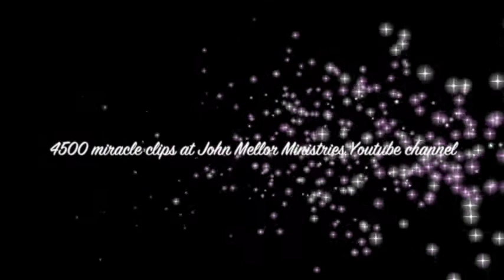Painful arthritic thumbs & neck miraculously healed during prayer John Mellor Healing Ministry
John Mellor, an International Australian Healing Evangelist. John Mellor has a gift of healing and miracles with a ministry of praying for the sick in Jesus' name. John Mellor sees many miracles and healings of every type of physical illness, emotional disorder and mental illness. John Mellor sees hundreds more testimonies at our YouTube Channel, John Mellor Ministries. If you would like to find out where John Mellor is ministering, see his itinerary